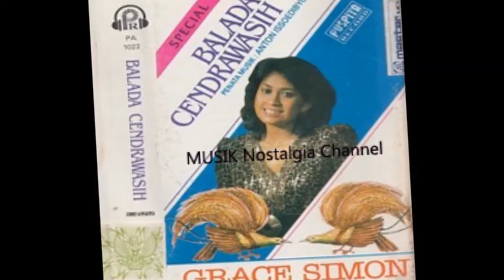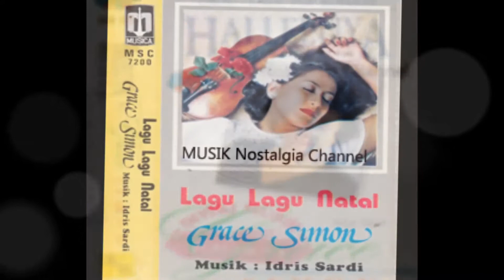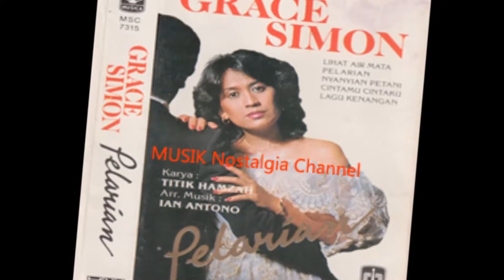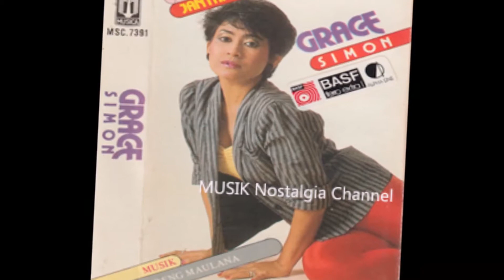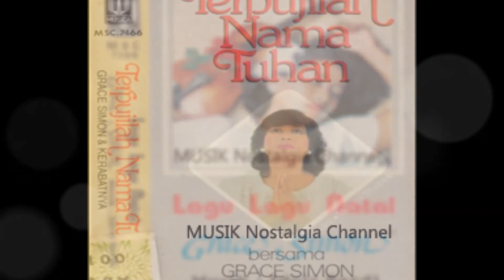GRACE SIMON -- SENJA TEMARAM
Terima Kasih